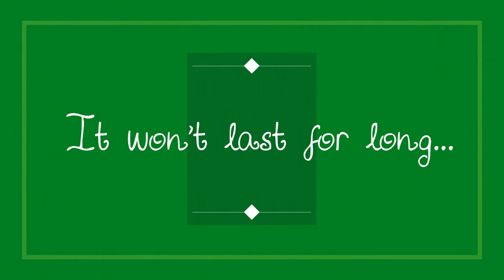Real Food for Renal Diet: Kidney Friendly Gingerbread House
Adios gingerbread! Hello cream wafers! Not only are wafer cookies so fun to build with, but they are low in potassium, sodium, and phosphorus. This house is especially fun for kids with kidney disease who have renal diet restrictions. renaldiet kidneygrub livablelovable low potassium